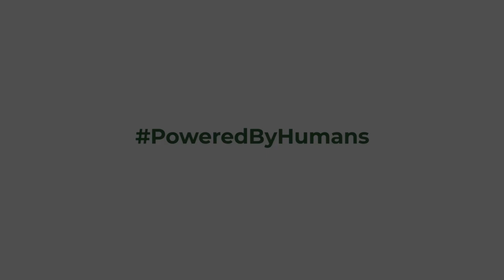Dolomites Maadness - Miniere di Fursil